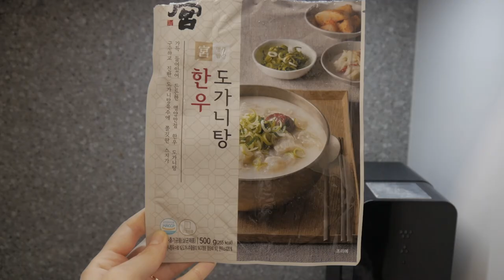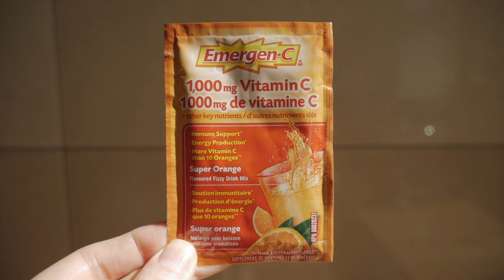슬로우오의 봄내음 나는 살림살이 (ft. 보풀제거)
여전히 바이러스가 기승을 부리고 있지만 그래도 봄은 오네요. 햇살이 좋을 때 한적한 곳을 산책하면서 광합성도 하고 푸른 하늘도 즐기면서 면역력을 높여보아요! 보풀제거는 훨씬 더 깨끗하게 할 수 있었지만 영 귀찮아서 그만 ^^

The virus is still raging, but spring is coming. Enjoy photosynthesis and the blue sky while taking a walk in the sunshine, which makes your immune system strong. I could get rid of the lint better, but I just roughly did it cuz I am lazy. LOL